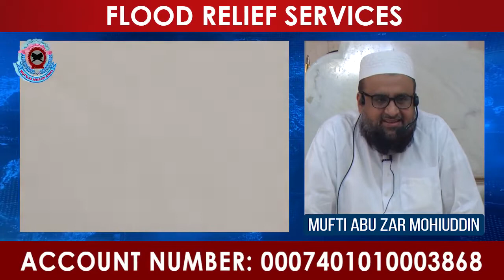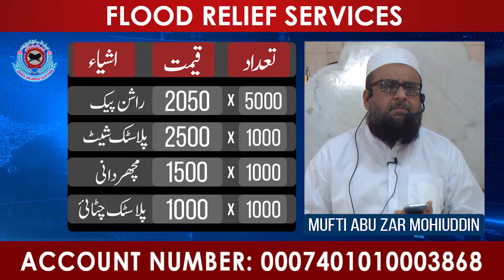فلڈ ریلیف سروس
husbandwife,
love,
husband,
wife,
couplegoals,
husbandandwife,
couples,
life,
marriage,
youtubeshorts,
youtubeshortsvideo,
shortsvideo,
shorts,
youtuber,
youtubechannel
heart touching poetry,
Home Sale,
urdu short,
stories Hindi,
short stories,
urdu story,
new Islamic Videos,
islamic waqiat,
urdu stories,
education in urdu,
kids video,
hadees aur quran,
Deen Islam,
Islamic Videos,
Best islamic Videos,
Achi Baatein,
Love Allah,
Makkah,
haramain,
Madina,
hazrat muhammad sallallahu alaihi wasallam,
urdu waqiat,
Islam Is best,
Muslim Man,
Hadees Mubarak,
Quran Pak,
tilawat e quran,
tilawat audio,
beautiful tilawat,
Muslim,
Muslim,
muslim population,
muslim countries,
muslima,
muslim league,
islamic,
islam,
islamic research centre,
islamic research,
urdu poetry,
urdupoint,
urdu to english,
urdu pakistan,
urdu keyboard,
urdu shayari,
story video,
story in urdu,
story writing,
story for kids,
storyboard,
stories,
story cartoon,
story of karbala,
stories,
stories video,
urdu stories,
rabi pirzada,
rabi ul awal,
Rabiulawal,
rabiulawal naat,
YouTube hashtags,
YouTube tags,
YouTube views,
YouTube hashtag strategies 2023,
YouTube hashtag strategy 2023, فلڈ ریلیف سروس
5000 .بے گھر افراد کیلئے امداد کی اپیل ہے
راشن ، پلاسٹک کی چٹائیاں
واٹر پروف ٹینٹ
مچھردانیاں اور دیگر اشیاء کی ضرورت ہے۔
ہمارے ہم وطن بھائی ہماری امداد کے منتظر ہیں۔
اس کار خیر میں بڑھ چڑھ کر حصہ لیں۔ جزاک اللہ

BANK DETAILS:

TITLE OF ACCOUNT: JAMIA ISLAMIA (TRUST)
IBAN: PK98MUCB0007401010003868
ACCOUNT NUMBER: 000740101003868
MCB CLIFTON BRANCH: (BRANCH CODE: 0074)
SWIFT CODE: MUCBPKKA

JAZZ CASH, EASY PAISA, KONNECT,
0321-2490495